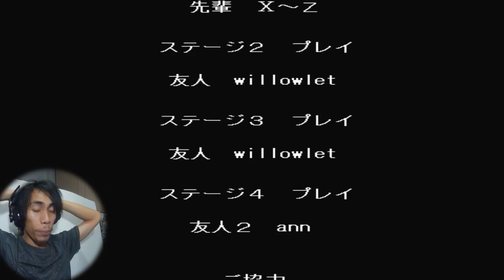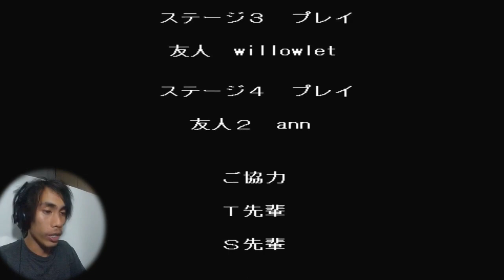MOST Kawaii UNFAIR GAME EVER! - Syobon Action / Cat Mario - GLOCO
P*TANG-INA DIZ GAME!~ (I love this game!~ ♥)
Watch GLOCO defy Insanity as he ties to re-conquer this God-Forsaken Platform Game from his Dark past...